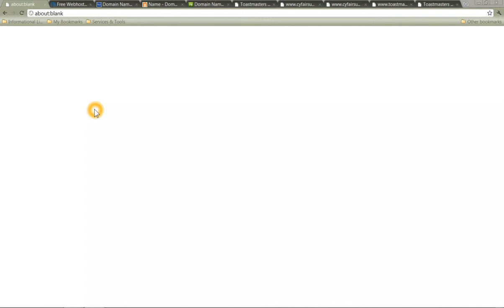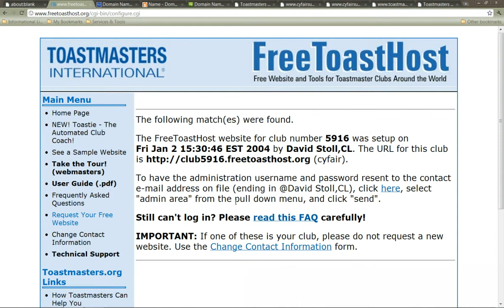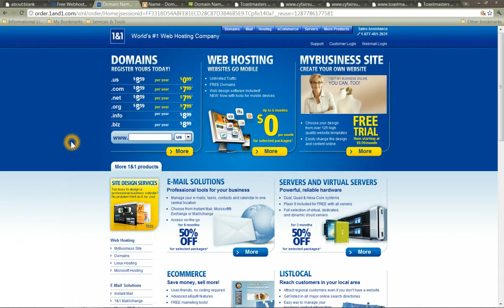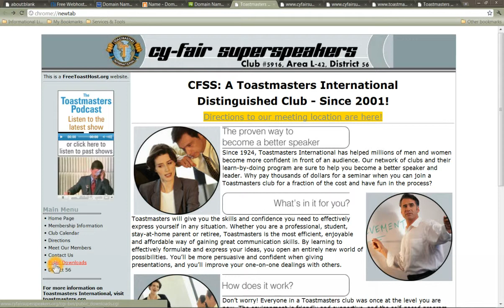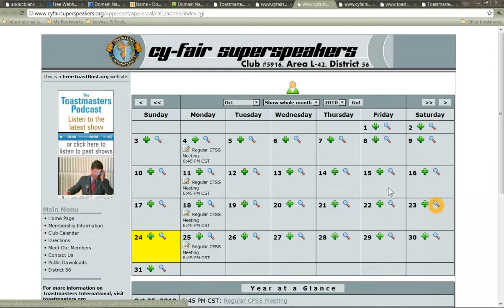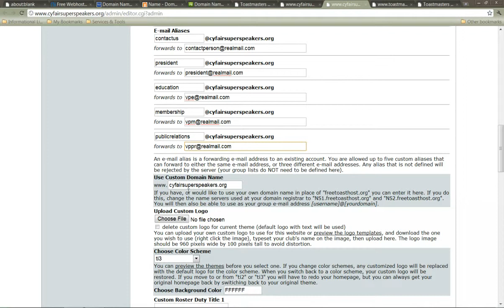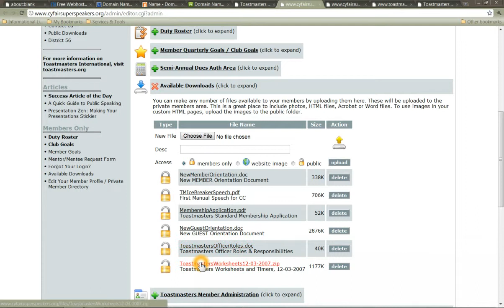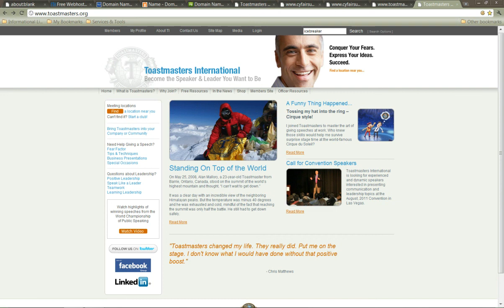Build an Internet Marketing Machine for Your Toastmasters Club - Part 1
Want to build awareness of your club cheaply, to a big audience, every hour of the day...all without going out to post a single flyer? This video series will show you how to build membership using free or inexpensive internet tools.

Part one talks about setting up a "home base" that you can direct people to.